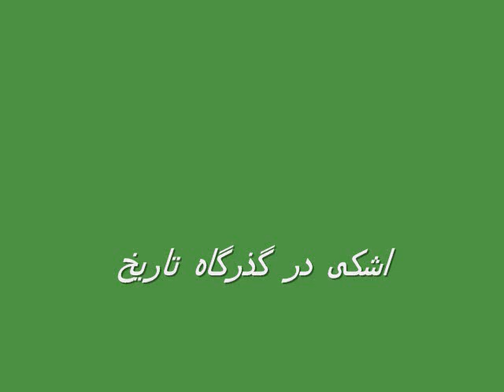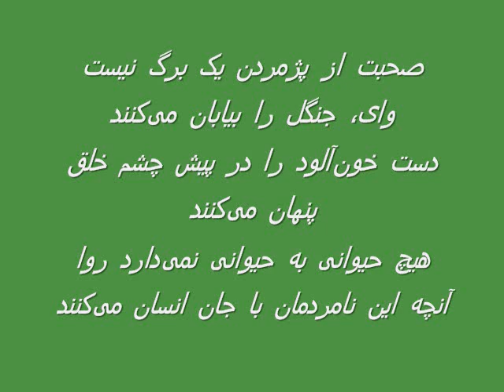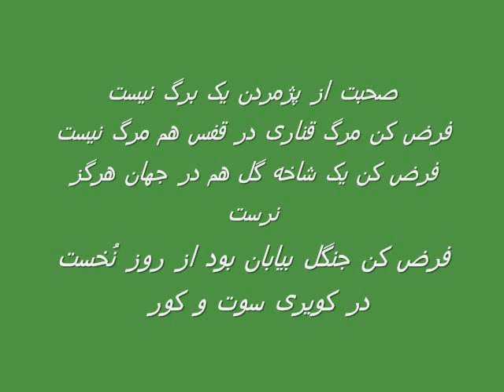مرگ انسانیت, فریدون مشیری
A beautiful song by Fereidoun Moshiri presented by Helen Amiri.